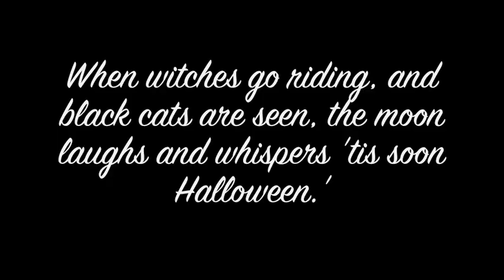AlbaMayo: Cute Cat Halloween Makeup!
Hey guys! I'm soo excited for Halloween and I'm even more excited about sharing this video with you because I feel like it's a simple, easy, and fun costume to put together. Especially if you're on a budget! I bought the ears at a Halloween store last year for $5 and wore a simple little black dress. If I could, I'd be a cat every year.

I apologize for not being able to mention some of the product names, this is because I used makeup from my freelance kit and most of that stuff doesn't have names since I use it for my own personal artistry (for example, the blush palette by MAC was put together by me and I only bought the tins and got rid of the packaging which had the names on them) So that explains that!

Regardless, I want you to know that you don't ever need to use the EXACT same product to achieve the same look. There are many drugstore makeup which will work just perfectly fine. The most important thing is the actual makeup application/placement which you learn in the video.

LASHES: I bought mine at the beauty supply but since it's halloween, I'm sure many stores will have exaggerated dramatic lashes :)

-Alba